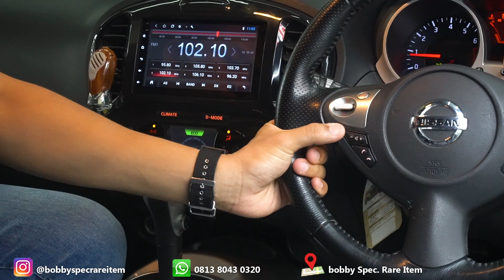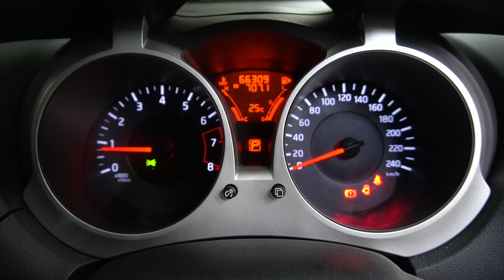BEDA DARI MOBIL YANG LAIN, AUDIO STEERING NISSAN JUKE INI MENYATU DENGAN AIRBAG | HARUS BERHATI-HATI